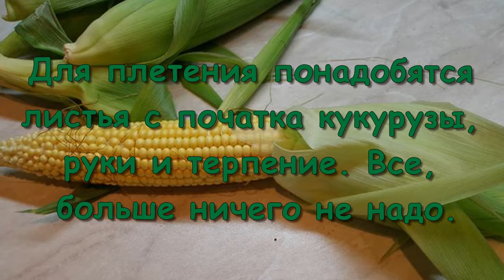ПЛЕТЁМ САЛФЕТКУ ИЗ КУКУРУЗНЫХ ЛИСТЬЕВ. МАСТЕР-КЛАСС.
ПЛЕТЁМ САЛФЕТКУ ИЗ КУКУРУЗНЫХ ЛИСТЬЕВ МАСТЕРКЛАСС